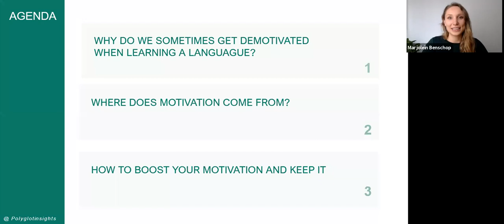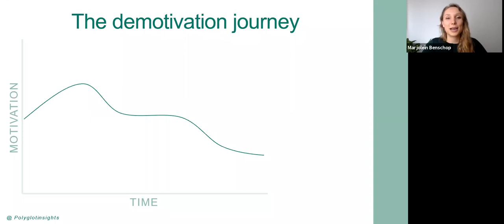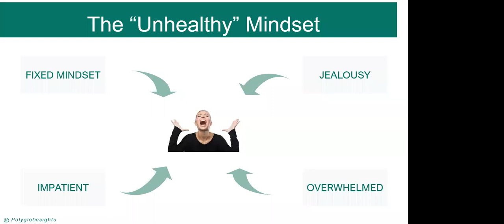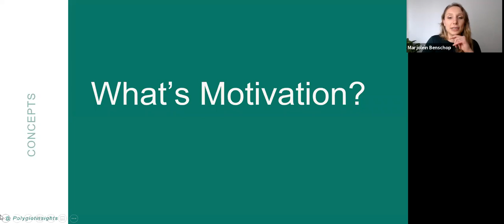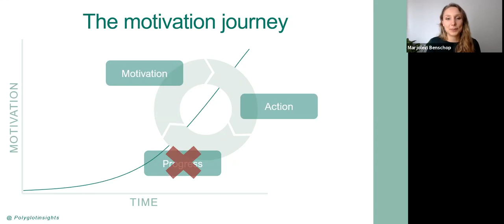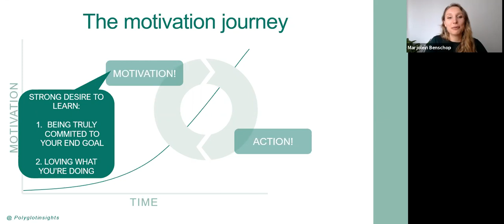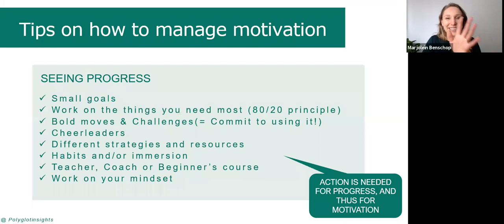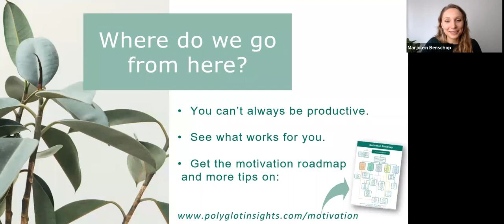How to stay motivated as a polyglot? (Marjolein Benschop - Poliglotar 2020)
How to stay motivated? Insights on a healthy polyglot mindset.
Language learners often become demotivated at some point during their language learning process. They may come to think they are simply not capable enough to learn languages, when they are not learning as fast as they had hoped. A language learner might experience frustration, anxiety, jealousy and all other sorts of negative feelings, which are in the way of learning a language effectively. During this talk, I will discuss techniques that language learners can draw upon to stay motivated during the language learning process, making it a more pleasant, effective and sustainable process.

Marjolein Benschop is a Dutch Polyglot, Multilingual teacher, Language Coach and MSc in Psychology of Social Relations from the Goldsmiths University, London. During her career, she has had the opportunity to work in various countries (the Netherlands, Spain, England and Peru), teaching and helping students to learn more efficiently. Having managed to learn 8 languages (from a conversational to near-native level), she has discovered several key factors to stay motivated to learn and obtain language goals.